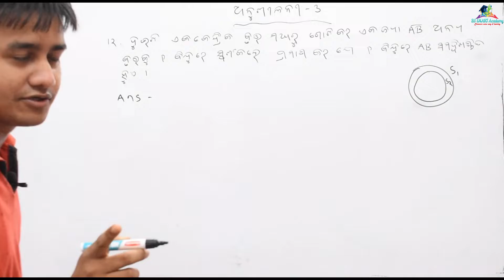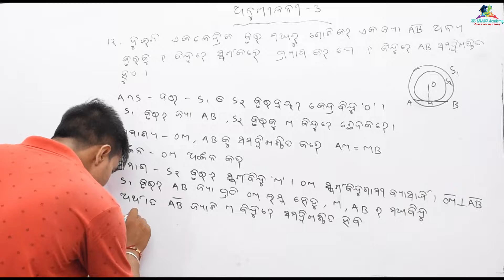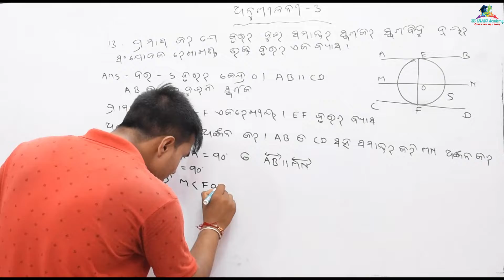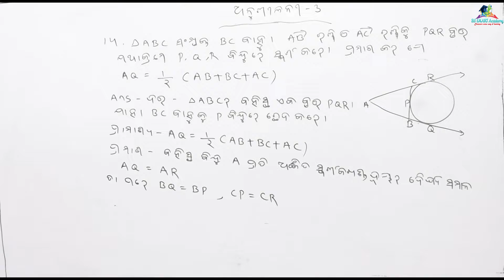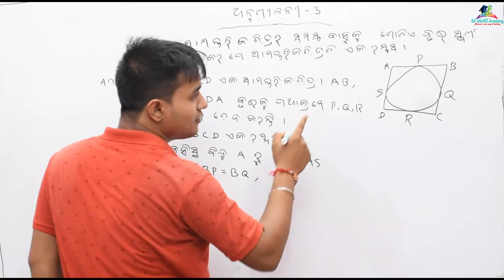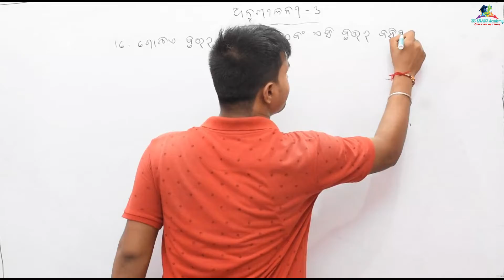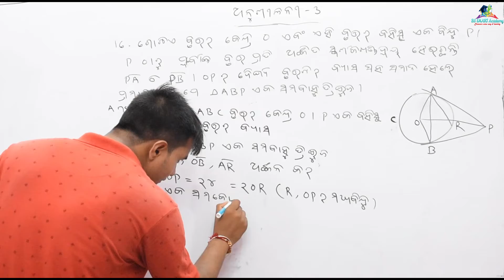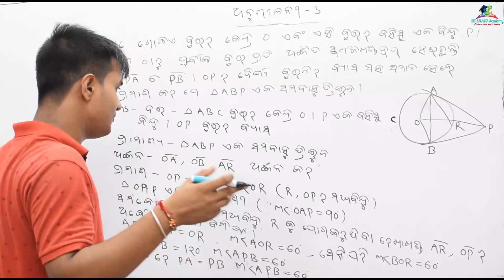🔥 Geometry Exercise 3 Question Number 12,13,14..16 || Tangent to a circle Odia class 10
ପିଲାମାନେ ଏହି ଭିଡିଓ ରେ ଆମେ ଦଶମ ଶ୍ରେଣୀର ଜ୍ୟାମିତିର ( ବୃତ୍ତ ର ସ୍ପର୍ଶକ ) ବିଷୟର Question Number 12,13,14..16 ପଢିବା

End links